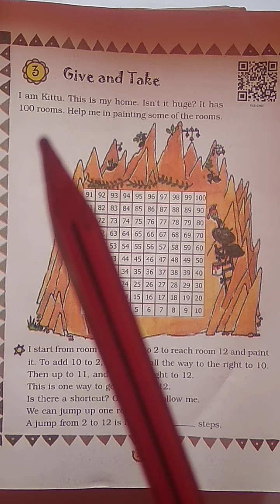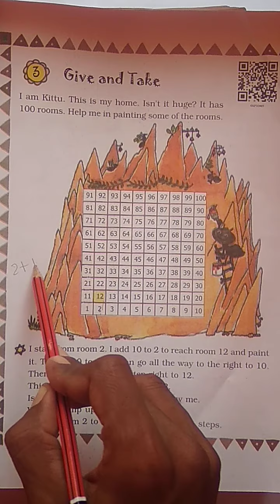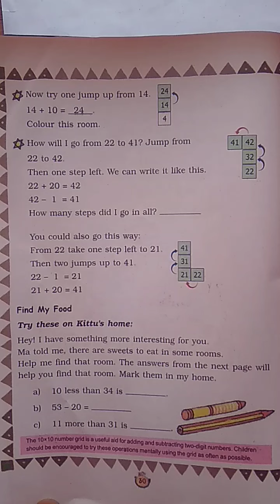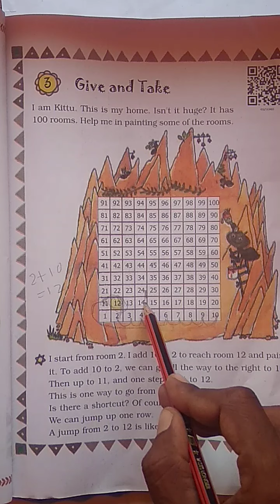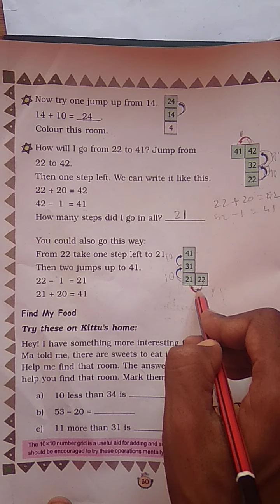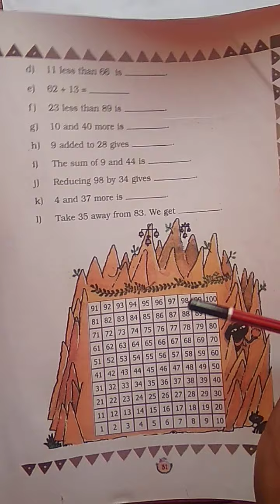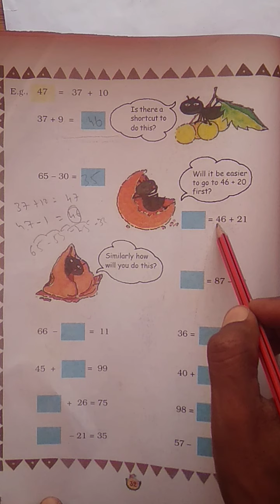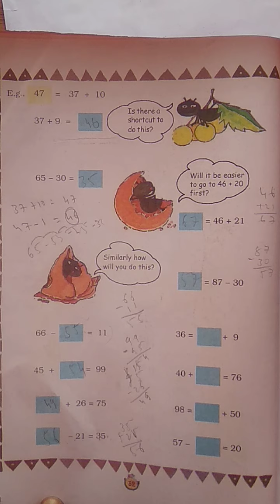3rd maths chap 3 part 1